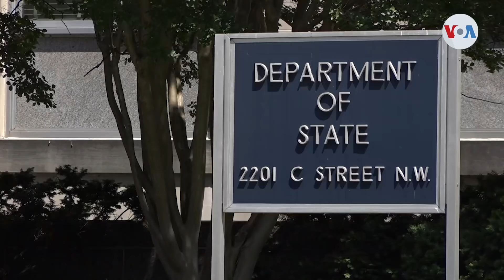Invasión a Ucrania: EE. UU. rechaza “neutralidad” de gobiernos de Latinoamérica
La Casa Blanca remarcó la cultura “no intervencionista” de América Latina, al tiempo que condenó la posición de “neutralidad” a la que han optado líderes mundiales, como el de Brasil, ante la agresión rusa a Ucrania. Informa Jorge Agobian, periodista de Voz de América.